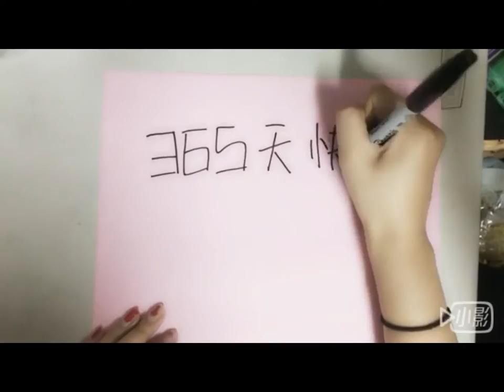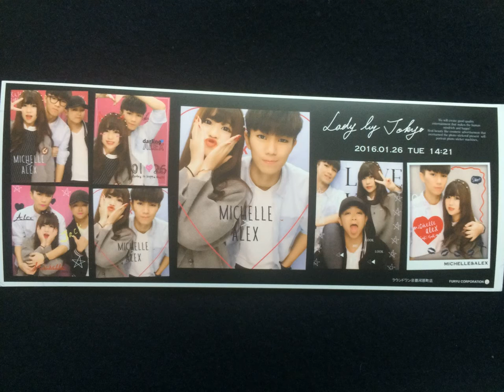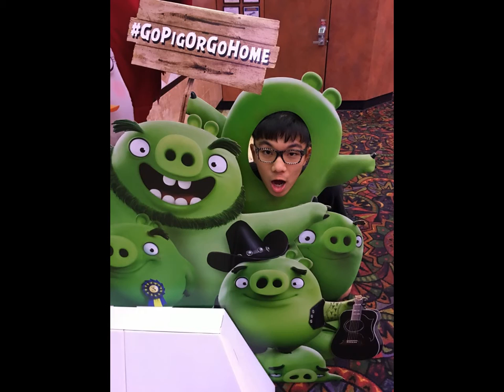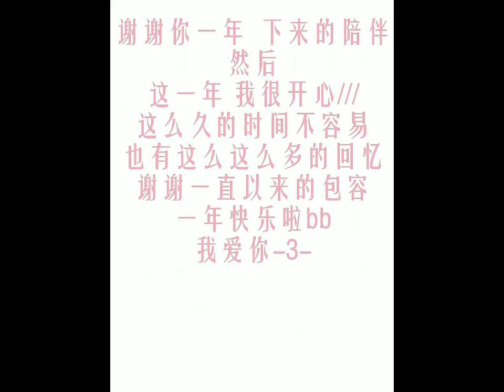Stupid Alex 365Days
One year Anniversary presenttttt///So glad to meet you